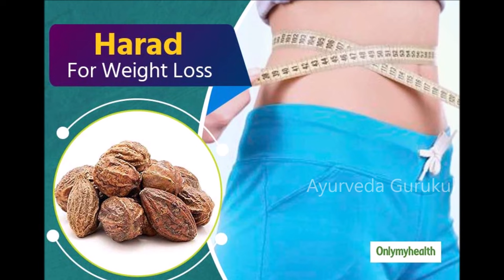छोटी हरड़ के फायदे/harad ke fayde baba ramdev/chhoti kali harad khane ke fayde/Haritaki Benefits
छोटी हरड़ के फायदे harad ke fayde,
harad ke fayde patanjali, हवाबाण हरडे के फायदे
छोटी हरड़ चूर्ण के फायदे शोधित हरड़ के फायदे हरड़, बहेड़ा के फायदे
हरड़ के फायदे और नुकसान हरड़ का मुरब्बा खाने के फायदे harad ke fayde for skin,
Harad Choti - Haritaki

* हरड़ का चूर्ण 5 ग्राम शहद के साथ सुबह-शाम लेने से मलेरिया में फ़ायदा होता है.
* आंखों की समस्या होने पर हरड़ के पानी से आंखें धोएं. इससे नेत्र विकार दूर होता है और आंखों की रोशनी बढ़ती है.
* 5 ग्राम हरड़ का चूर्ण 40 मि.ली. गोमूत्र में मिलाकर हर रोज़ पीने व खानपान में परहेज़ रखने से कुष्ठ रोग नष्ट हो जाता है.
* खांसी की परेशानी होने पर हरड़, कालीमिर्च और पीपरि तीनों का समभाग चूर्ण 3-3 ग्राम की मात्रा में दिन में तीन बार गुड़ के साथ खाएं.
* 3 ग्राम हरड़ का चूर्ण शहद में मिलाकर चाटने से प्रमेह बीमारी नष्ट हो जाती है.
* हरड़ का चूर्ण गुड़ या सेंधा नमक के साथ निरंतर सेवन करने से भूख खुलकर लगती है और भोजन आसानी से पचता है.
* हरड़ का कपड़छन चूर्ण बनाकर उससे नियमित मंजन करने से दांत साफ़ और निरोगी होते हैं. हरड़ और कत्था मिलाकर चूसने से दांत मज़बूत होते हैं.
The best links are given below to buy all the Ayuvedic herbs.

Topic:

harad ke fayde,
choti harad ke fayde,
chhoti harad ke fayde,
harad,
harde ke fayde,
harad ke fayde aur nuksan,
harad ke fayde in hindi,
harad ke nuksan,
harad ke fayde for baby,
harad ke fayde for dark circles,
harad ke fayde baba ramdev,
harad khane ke fayde in hindi,
harad khane ke fayde,
badi harad khane ke fayde,
kali harad khane ke fayde,
harad ka murabba khane ke fayde,
chhoti harad khane ke kya fayde hain,
harad ka powder kaise banaye,
harad ka churan kaise banaye,
harad ka use kaise kare,
harad ka churan ke fayde,